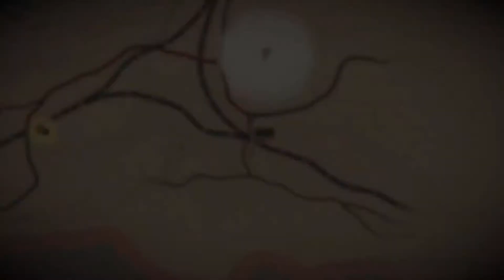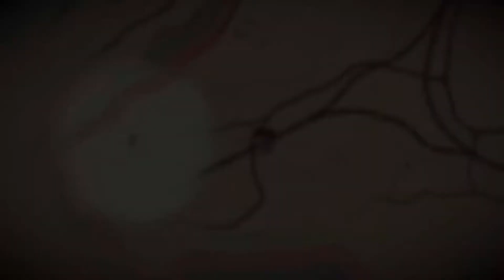We zijn onze vriend kwijt! - Red Dead Redemption #7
✔ fijn dat je hebt gekeken naar: We zijn onze vriend kwijt! - Red Dead Redemption #7